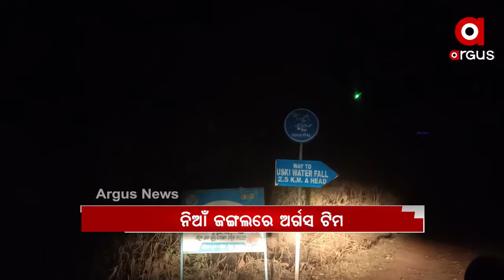HEADLINES 11AM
ଆଜିଠୁ ଦ୍ବିତୀୟ ପର୍ଯ୍ୟାୟ ବଜେଟ୍‌ ଅଧିବେଶନ...
ସରଗରମ ହେବାରେ ଲାଗିଛି ପଶ୍ଚିମବଙ୍ଗ ରାଜନୀତି
ଅହମଦାବାଦରେ 'ଆଜାଦୀ କା ଅମୃତ ମହୋତ୍ସବ'କୁ ଉଦଘାଟନ କରିବେ ପ୍ରଧାନମନ୍ତ୍ରୀ.
ସମାଲୋଚନା ପରେ ଶିମିଳିପାଳରେ ବିଜୁ ଯୁବ ବାହିନୀ..
ଶିମିଳିପାଳ ଜଙ୍ଗଲରେ ଅର୍ଗସ ଟିମ...
ରାଜ୍ୟରେ ବଢୁଛି କାଳବୈଶାଖୀ ଭୟ.
ଆଜିଠୁ ଭାରତ ଇଂଲଣ୍ଡ ପ୍ରଥମ ଟ୍ୱି-20...